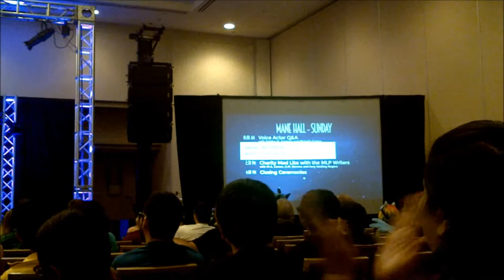EQLA '15: (De Lancie panel) Victor, WHY did you ask that?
Some short snipits from the panel. John is such a cool, respectable guy. Very friendly, even when the questions he receives are... odd, to say the least.